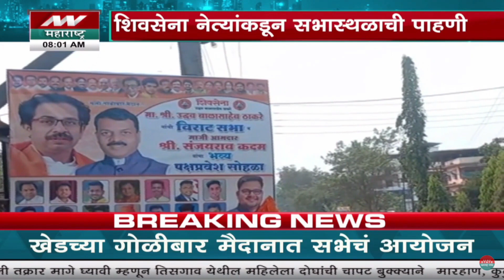Uddhav Thackeray Khed Sabha | कोकणात ठाकरेंची सभा, नेत्यांकडून सभास्थळाची पाहणी